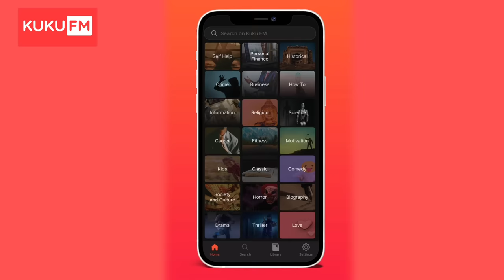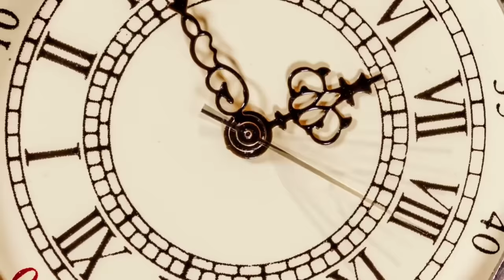सिर्फ 7 दिनों में सबको पीछे छोड़ दो| A Motivational Buddhist Story On Habits And Success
Use my code -  WI50

 सिर्फ 7 दिनों में सबको पीछे छोड़ दो | A Motivational Buddhist Story On Habits And Success by we Inspired in hindi

In this Buddhist motivational story we are going to discuss about 15 super successful habits of highly successful people. In this video a Buddhist monk teaching a sad man that what are the rules of success and happiness in life. By Following these 15 successful habits anyone can become successful in his life.

- 15 successful habits of highly successful people
_ Rules for success
_ सबसे सफल लोगों कि 15 अच्छी आदतें
_ power of habits